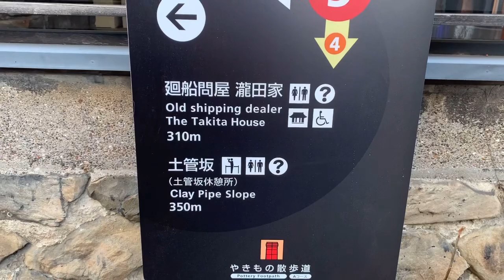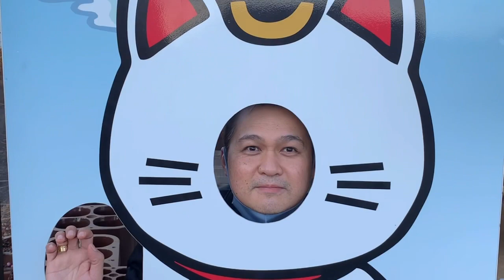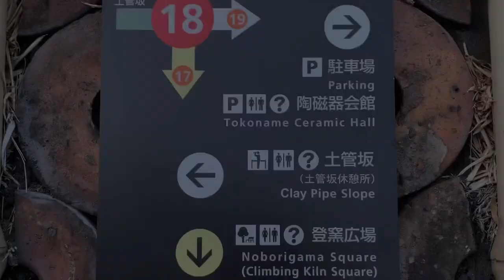Tokonyan | Japanese Townscape Pottery Footpath | Tokoname Maneki Neko Street | Part 2 FEELINGERANGYT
Part 2 with FEELINGERANG YOUTUBER

Tokoname Maneki Neko Street is a tourist attraction in Tokoname